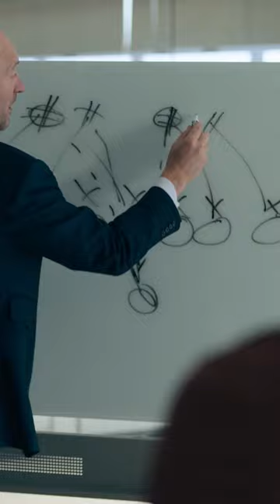3D chess, but make it football.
Paramount+ is the streaming home of SHOWTIME. Stream Billions with the Paramount+ with SHOWTIME plan. Try it free today

About Billions on SHOWTIME: In Season 7, alliances are turned on their heads. Old wounds are weaponized. Loyalties are tested. Betrayal takes on epic proportions. Enemies become wary friends. And Bobby Axelrod returns as the stakes grow from Wall Street to the world. Starring Paul Giamatti, Corey Stoll and Maggie Siff, the 12-episode final season also marks the return of Damian Lewis as fan-favorite Bobby “Axe” Axelrod.